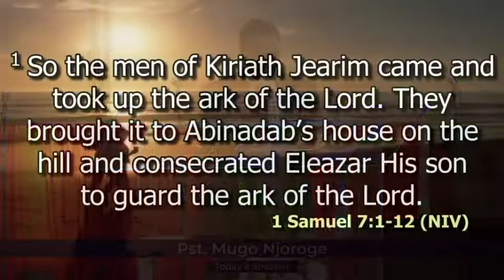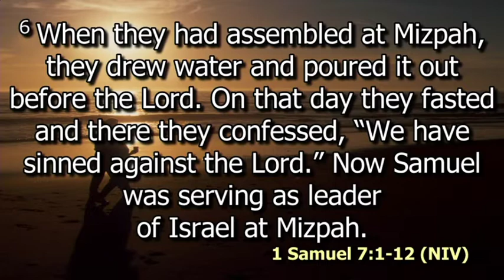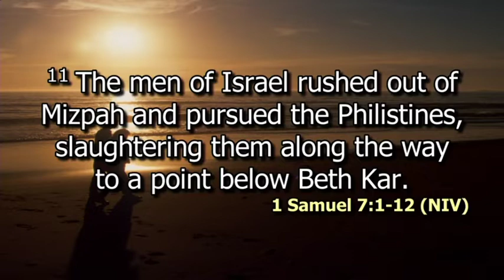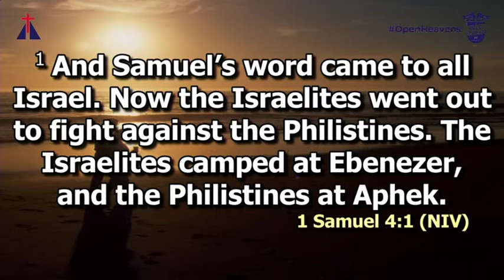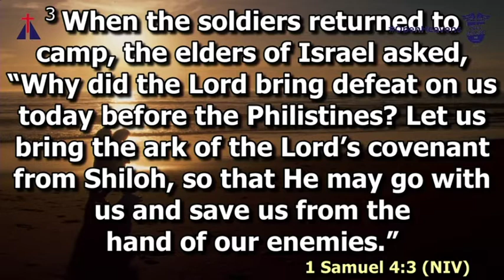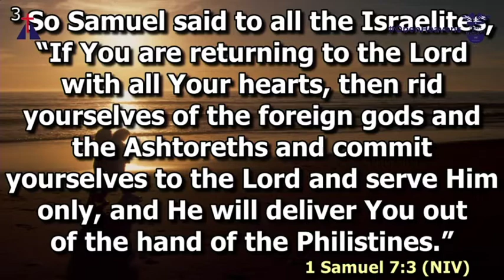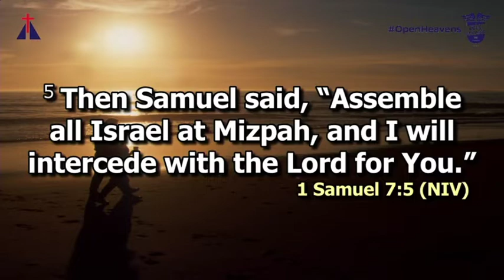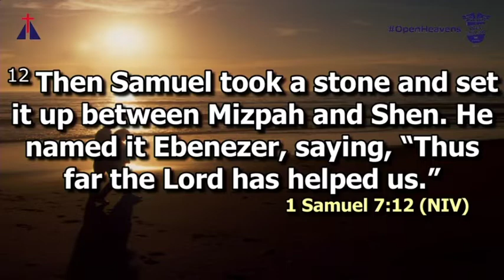How to win indeed || Rev Mugo Njoroge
Scripture Ref: 1st Samuel 7:3

●The Philistines represent the enemies of the people of God.
●As soon as you come back to Gods canopy, He will always defend you.
●When you are in His umbrella if the enemy attacks God must scatter Him.
●When storms come our way always remember Christ told His disciples peace to be still.
●Vs 4...Many people blame God when He doesn't fulfill His promises yet they never played their part in the covenant.
●God has not moved, We have shifted from the umbrella.
●The first battle was lost because they forgot their agreement with God.
●The ark of the covenant is not the covenant itself but just a symbol, The covenant is the relationship with God.
●The Philistines carried the ark of the Lord and not the Lord of the ark.
●We need to have a relationship with the God of the Church.
●Breakthrough the drama in the church to touch the hem of His garment.
●God will not allow His temple to be taken for granted, every knee shall bow.
●Instead of asking why did God allow this to happen ask why are you being rained on? Where did you go wrong?
●Peter followed Jesus from afar and the enemy got a chance to attack.
●He denied Jesus because He got disconnected with Him.
●The Philistines were defeated because their hearts and ways were far from God.
●Reflect on your life...Is there anything in your life that is not in the knowledge of Christ? Pull it down.
●It's not about lip service but our relationship with God day to day that tells it all.
●It's not what you are holding that makes you strong but the source of power.
●Is there a poor connection in your life? check your wires and reconnect back to God.